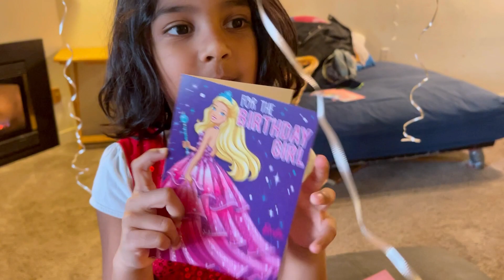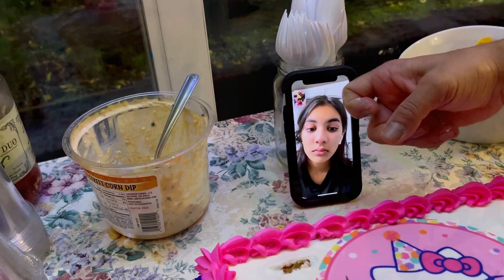Abby’s 6th birthday 2023🎂/ Hello Kitty Cake 🎂@Zubdha khan’s life in USA 🇺🇸